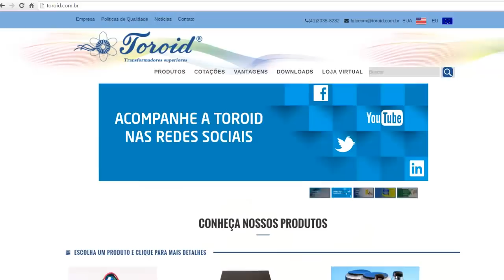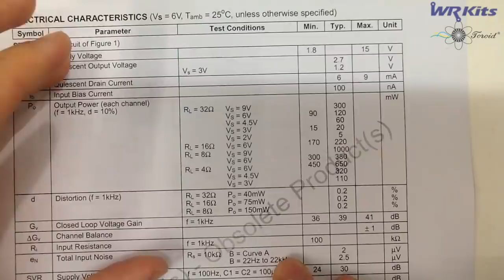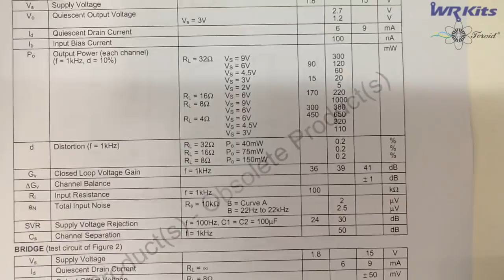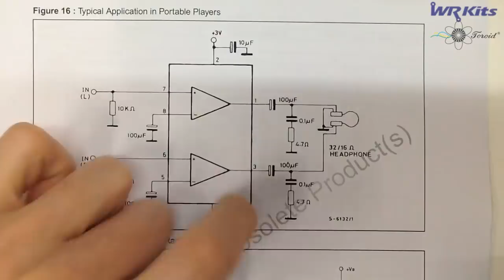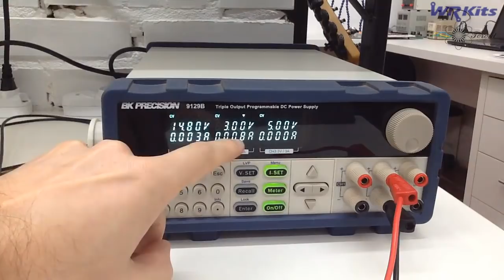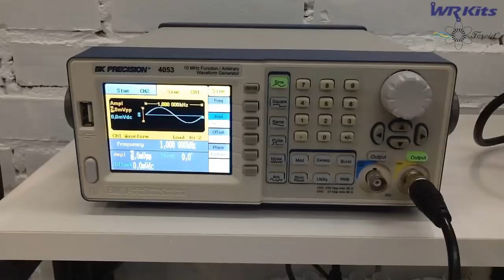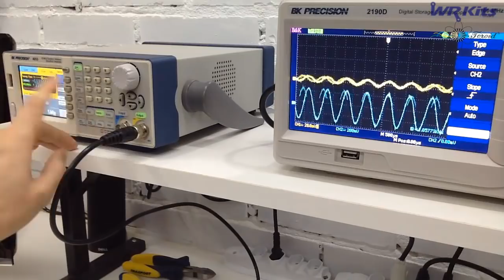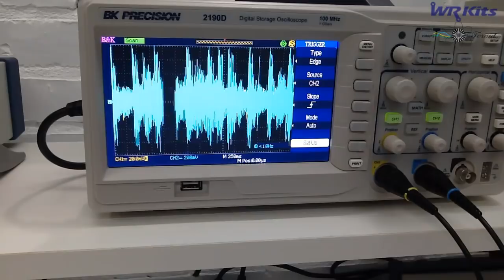AMPLIFICADOR PARA FONES DE OUVIDO | Vídeo Aula #227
Descrição do vídeo:

Confira mais um projeto de eletrônica analógica na clássica de sexta! Amplificador para fones de ouvido, com análise no laboratório de eletrônica!